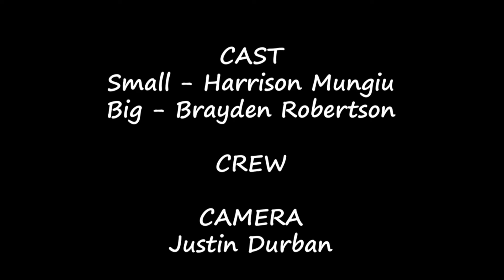Peanuts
Peanuts. Who wants some?